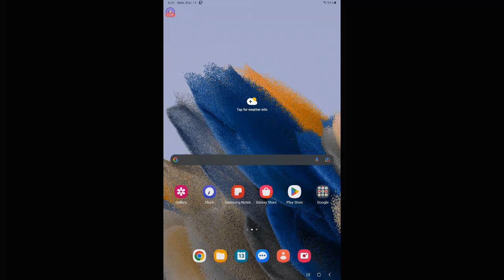I'll shave my face for $500 P4